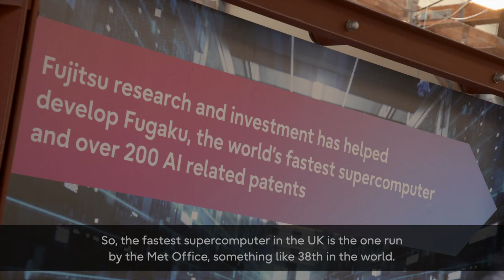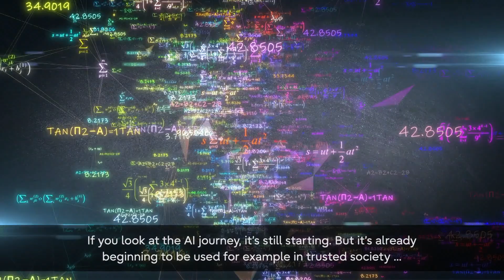Cognitive technologies in action: why we need convergence between AI and quantum computing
Vivek Mahajan (Global CTO, Fujitsu) and Keith Dear (Managing Director, The Centre for Cognitive and Advanced Technologies) discuss the importance of ecosystems in emerging technology’s evolution and why it’s vital to create convergence between AI and quantum computing
3. Title: Cognitive technologies in action: why partnerships are vital to revolutionising decision making